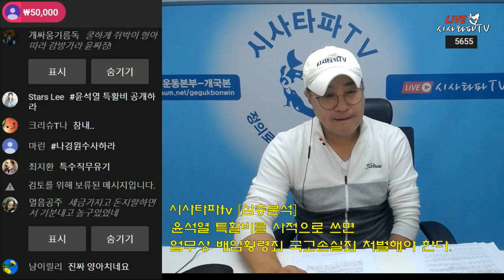안진걸 소장 윤석열 배임 횡령 국고죄손실 시민연대를 통해 고발하겠다